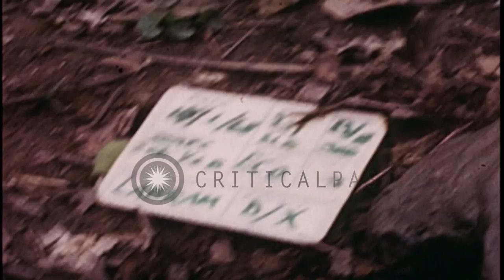196th Light Infantry Brigade company disassembles and burns NVA huts in Vietnam. HD Stock Footage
196th Light Infantry Brigade company disassembles and burns NVA huts in Vietnam.

United States Army soldiers of B Company, 196th Light Infantry Brigade during Vietnam War. Soldiers patrol through an area of damaged trees. Two soldiers examine an entrance hold at a tunnel. A soldier hands another soldier a white canister that the latter puts down into the hole. A soldier smokes a cigarette and looks at the leaves. U.S. Army Soldiers disassemble partially standing huts (which had been used by North Vietnamese Army NVA 2nd Regiment), pile up wood and straw of huts that they tore down, and set it on fire. A soldier operates a 16mm movie camera and films the event. Smoke rises from the pile of huts and materials set on fire. Location: Vietnam. Date: January 14, 1968.

57,000+ broadcast-quality historic clips for immediate download.